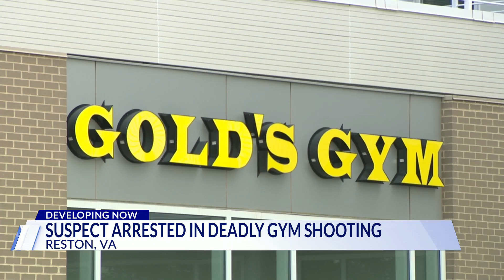Gold's Gym closed after deadly shooting in Reston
A man was shot and killed inside the Gold's Gym in Reston on Tuesday afternoon.